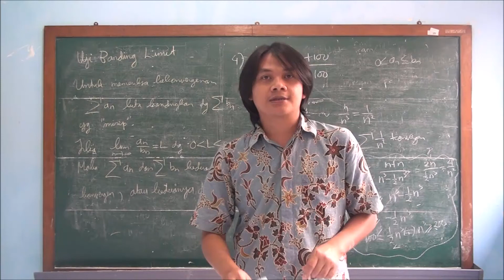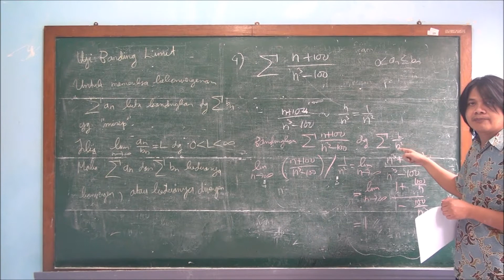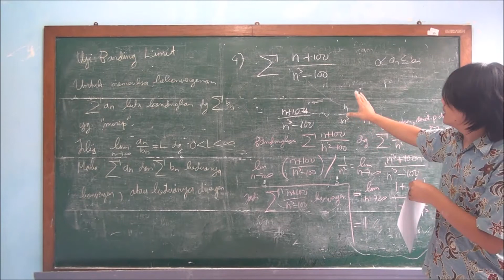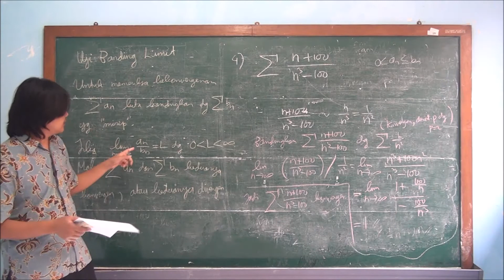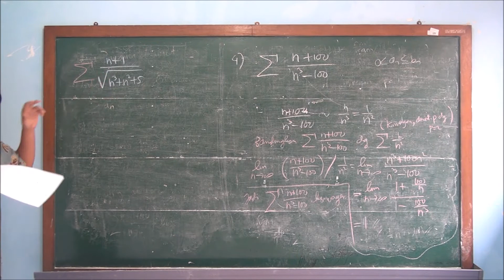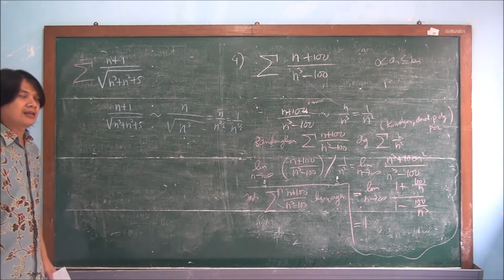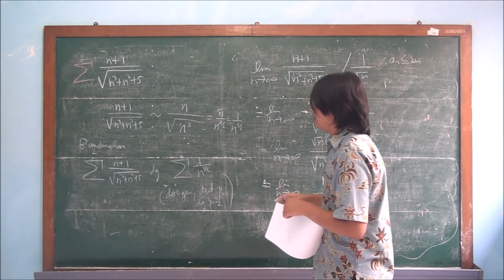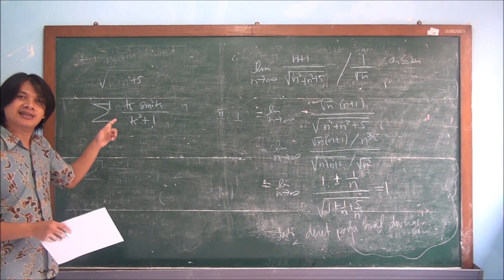Uji Banding Limit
Pada video ini dibahas bagaimana kesulitan yang dialami dikarenakan  kesulitan mencari pembanding yang sesuai pada uji banding biasa dapat diatasi. Dengan uji banding limit cukup dicari deret yang "mirip" dengan deret yang hendak kita uji.